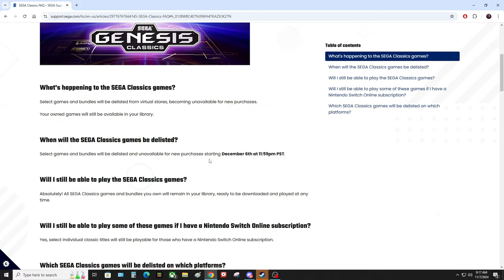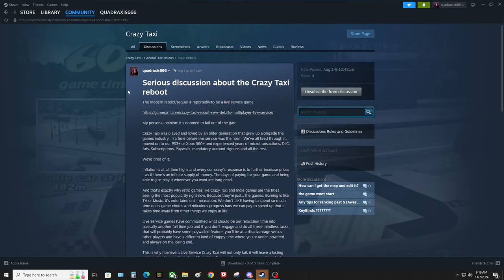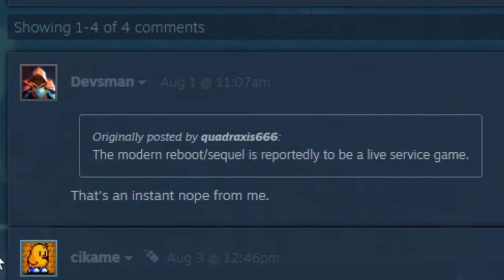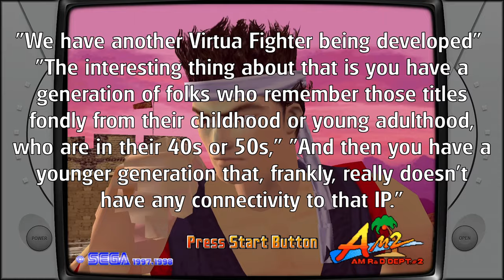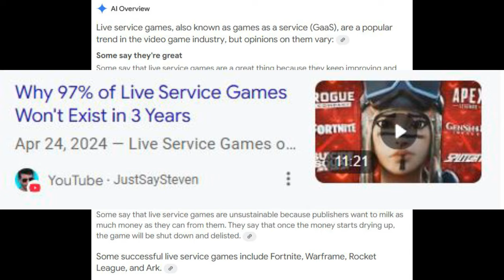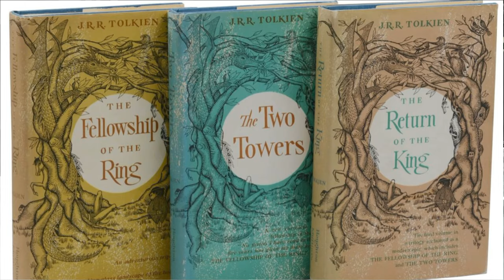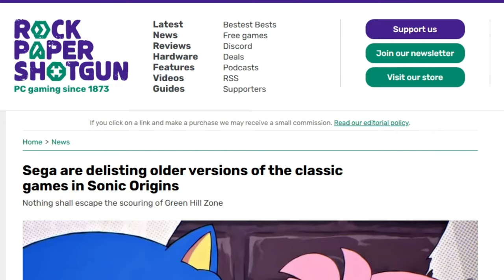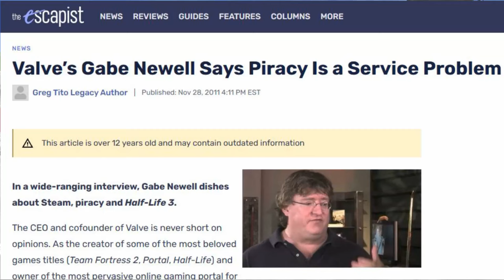SEGA has become a villain...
Sega is de-listing dozens of classic games, many of which will become unavailable to buy in their original forms. Perhaps most egregious of these is Crazy Taxi, with a remake/reboot coming next year, will this actually do more to hurt rather than help the new entry?

Sega Megadrive & Genesis Classics has been a legal way to acquire the roms within for use in any emulator, so this removal is a particularly heavy blow to game preservation.